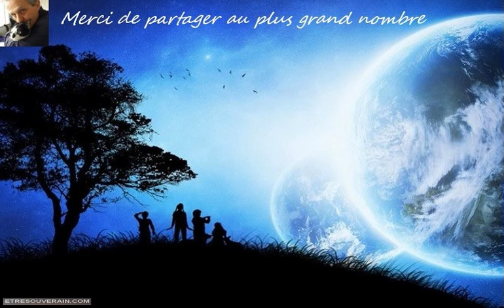Les énergies massives sur Terre et comment s’y adapter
Nous sommes là pour vous. Nous sommes les Créateurs. Nous sommes un collectif d’êtres non physiques de la douzième dimension et nous sommes ici pour vous aider.